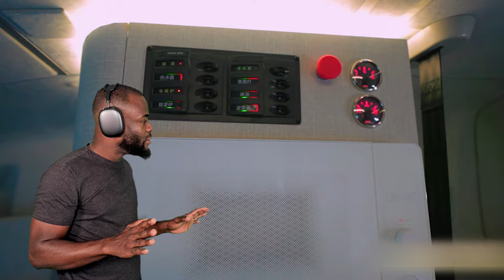Men kamyon modèn ki chaje ak teknoloji chinwa yo kreye ki fè ameriken yo pè a